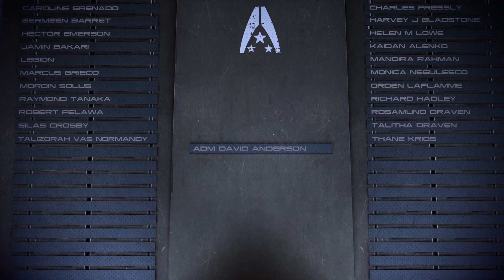Mass Effect™ 3 Legendary Edition [Finale-C]